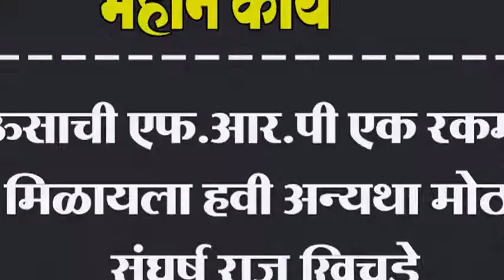ऊसाची एफ.आर.पी एक रकमी मिळायला हवी अन्यथा मोठा संघर्ष राजू खिचडे